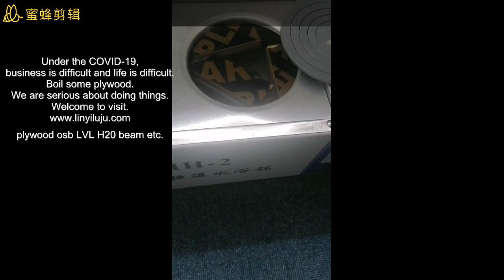faced plywood#construction MDF lvl Structural laminated veneer lumber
Under the COVID-19, business is difficult and life is difficult. Boil some plywood. We are serious about doing things. Welcome to visit.

Structural laminated veneer lumber (LVL)
SIZE:3600*95*65(TEXTURE-OF MATERIAL:LARCH+REDIATA PINE)
Elastic modulus:F14 E12

SIZE:2400*150*75(TEXTURE-OF
MATERIAL:LARCH+REDIATA PINE)
Elastic modulus:F14 E12

SIZE:2700*90*35 / 2700*70*35 / 5400*42*35 / 6000*42*35
(TEXTURE-OF MATERIAL:LARCH+REDIATA PINE)
Elastic modulus:F17 E14

SIZE:3600*240*65(TEXTURE OF MATERIAL:LARCH)
Elastic modulus:F17 E14

LINYI LUJU INC  (Jinchao Timber)
Linyi city.Shandong province.China